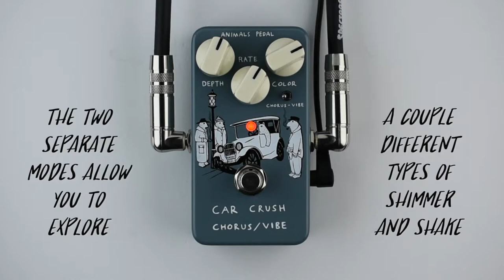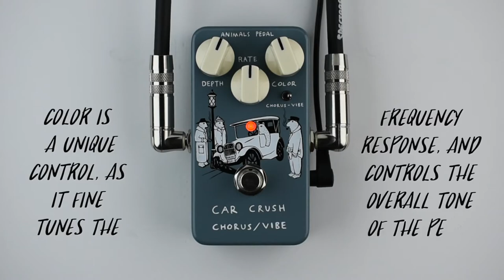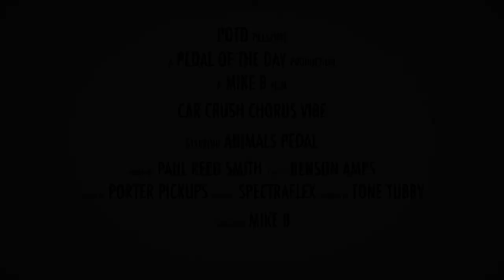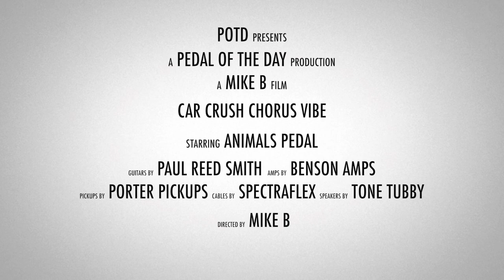Animals Pedal Car Crush Chorus Vibe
This is a demo video of the Car Crush Chorus Vibe effects pedal from Animals Pedal performed and produced by Pedal of the Day. for more effects pedal reviews and demos, and be sure to check out more of the videos here on our YouTube channel before you leave. Cheers!